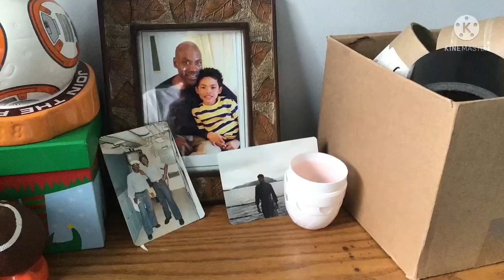Dino David Episode 2 Preview (422 Subscriber Special)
The owner of the T-rex window green screen and the music at the near end.